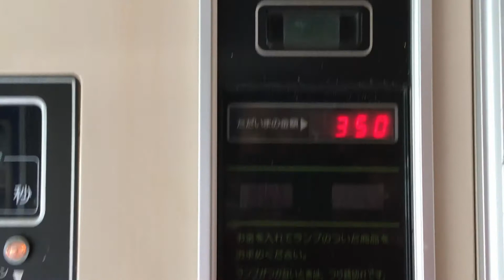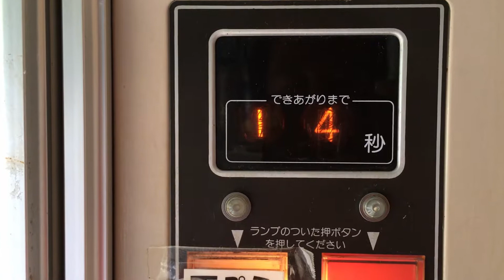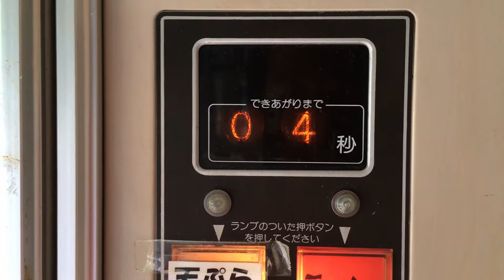【うどん自販機】 島根県 柿木村 大谷屋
島根県柿木村の大谷屋さんで天ぷらうどんを食しました。